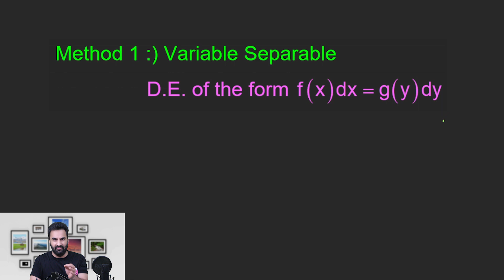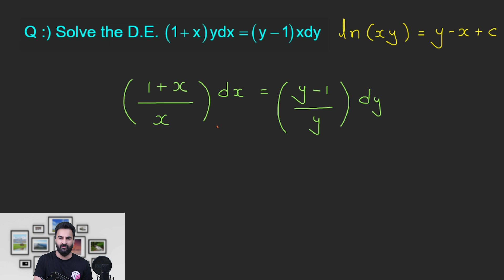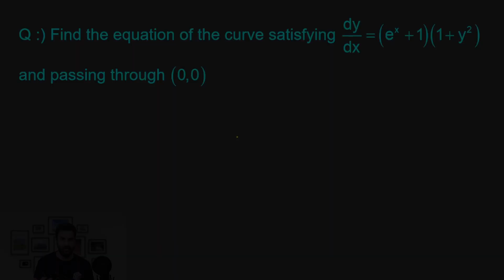Differential Equation Lecture 3 | Variable Separable | Solution of Differential Equation | IIT JEE